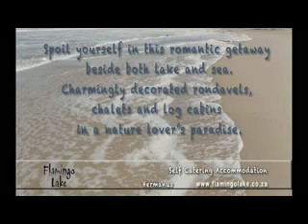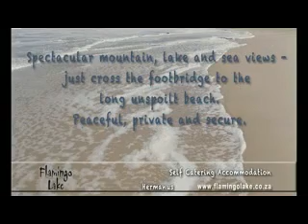Flamingo Lake - Hermanus Self Catering Accommoadation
Spoil yourself in this magic getaway!
Charming, elegant rondavels & log cabins beside both lake and sea.
Fully equipped for self-catering in an idyllic private estate.